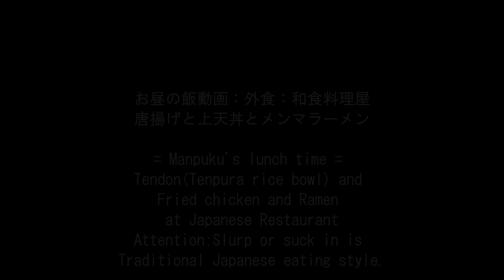上天丼とラーメンに唐揚げ[咀嚼音 飯テロ 外食 動画]和食料理屋で食べるオヤジJapan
〇お昼の飯動画：外食：和食料理屋で唐揚げと上天丼とメンマラーメンを頂きました。上天丼1,350円(税込)+唐揚げ650円(税込)+ラーメン700円(税込)+メンマ300円(税込)
= Manpuku's lunch time = Tendon(Tenpura rice bowl) and Fried chicken and Ramen at Japanese Restaurant

↓前作(Previous video)：和食料理屋で一人新年会、唐揚げとお刺身定食と鴨鍋